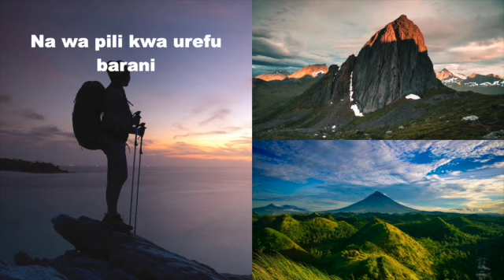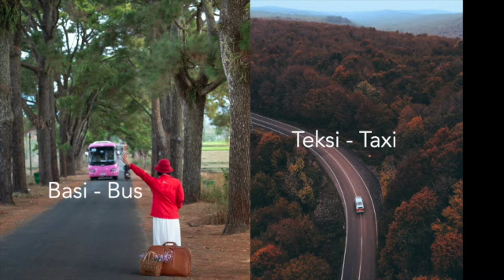Learn and Speak Swahili. Visit Kenya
Learn and Speak Swahili - Visit Kenya Nairobi